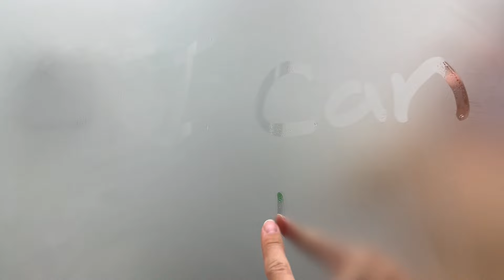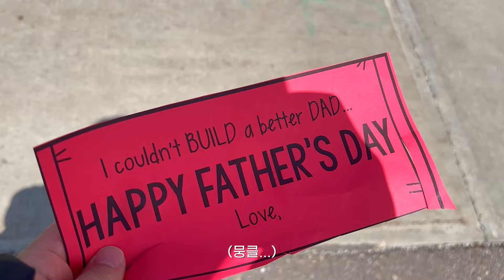39살에 다 접고 겁없이 캐나다 이민 와서 다 잃었습니다..🇨🇦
뭐 먹고 살지?
한국생활 다 버리고 이민왔는데 하루 아침에 백수 생활이 되버렸네요

편견으로부터 자유로운 삶을 꿈꾼다.
돌연변이 유전자로 발달이 느린 8살 거북이 아들 다니엘과,
입양으로 얻은 4살 토끼 딸 아이린과 함께 세상을 헤쳐 나가보는 일상!
캐나다 앨버타주 에드먼튼 이민 정착기

결국엔 해피엔딩

🖐️ 오지랖 댓글은 정중히 사양합니다.
영상에서 보이지 않는 부분이나 드러내지 않는 부분까지
참견치 말아주세요!

지훈앤수정
✨이메일 (협업)